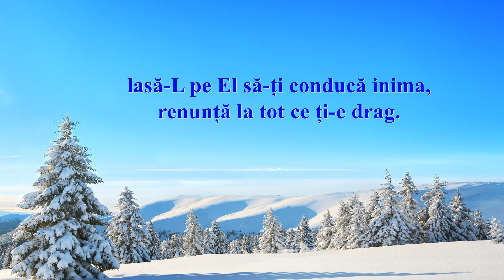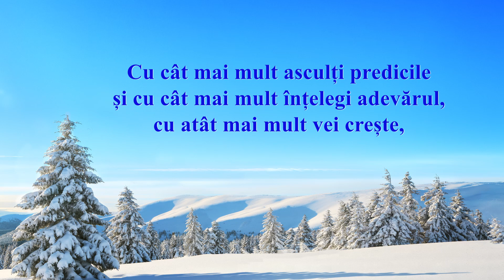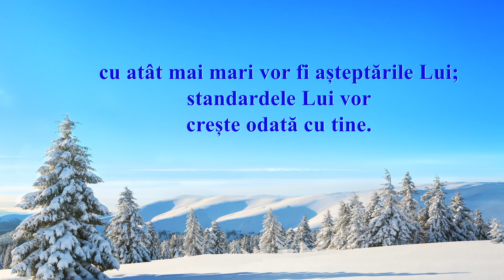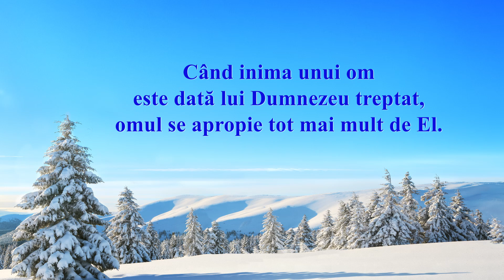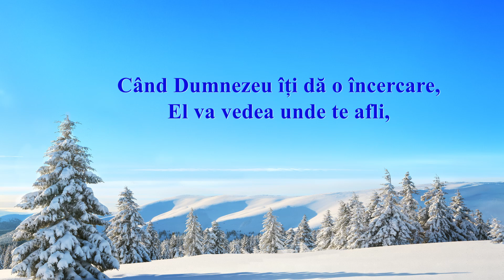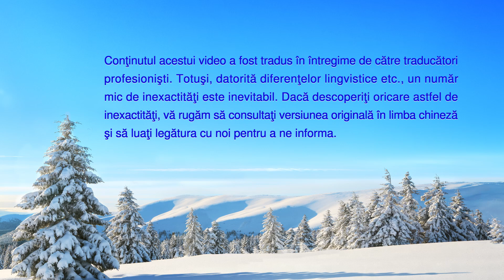Muzică creștină „Ce vrea Dumnezeu din încercări este adevărata inimă a omului”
Când Dumnezeu le dă încercări oamenilor,
oare ce realitate vrea El să creeze?
Dumnezeu cere constant ca oamenii să Îi dedice inima.

Când ești imatur, încrederea ți-e foarte redusă;
e dificil să știi ce ai de făcut
când ai o înțelegere limitat-a adevărului.
În fața încercărilor tale, te poți ruga sincer,
lasă-L pe El să-ți conducă inima, renunță la tot ce ți-e drag.
Asta înseamnă că ți-ai dăruit deja inima lui Dumnezeu.
Când Dumnezeu îți dă o încercare, El va vedea unde te afli,
dacă inima ți-e cu El, cu trupul tău sau cu Satana.
Oare vei fi de partea Lui, în armonie cu mintea Lui?

Cu cât mai mult asculți predicile
și cu cât mai mult înțelegi adevărul,
cu atât mai mult vei crește,
cu atât mai mari vor fi așteptările Lui;
standardele Lui vor crește odată cu tine.

Când inima unui om este dată lui Dumnezeu treptat,
omul se apropie tot mai mult de El.
Când un om se poate-apropia sincer,
inima începe să se teamă de El.
O inimă cu frică de Dumnezeu e inima preferată.
Aceasta e inima dorită de Dumnezeu.